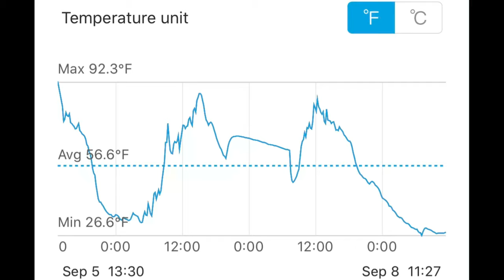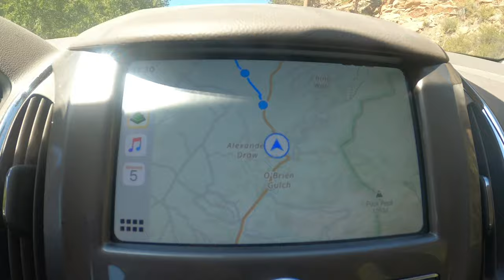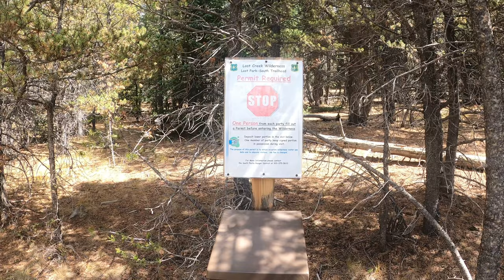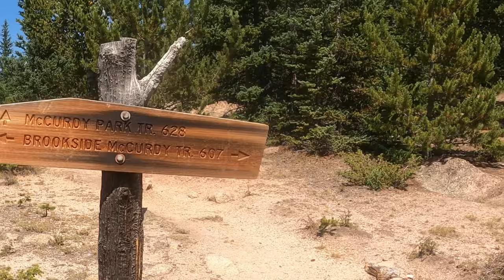Northern Lost Creek Wilderness Loop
4 day 3 night loop through the northern area of the Lost Creek Wilderness in Pike National Forest.  Start at Lost Creek Trail head, over Bison Peak, McCurdy Mountain, McCurdy Park, Refrigerator Gulch, Goose Creek trail and Wigwam Park.  Temperature went from 95 degrees on day 1 to 25 degrees on day 4.